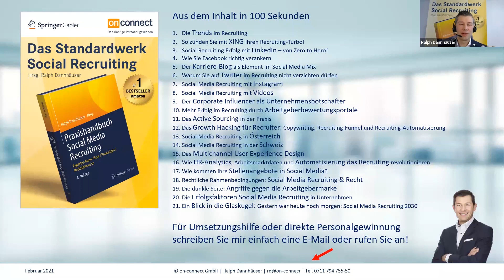Neue Auflage: Praxishandbuch Social Media Recruiting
Raven51 Elevator Februar 2021 mit Ralph Dannhäuser von on-connect GmbH.